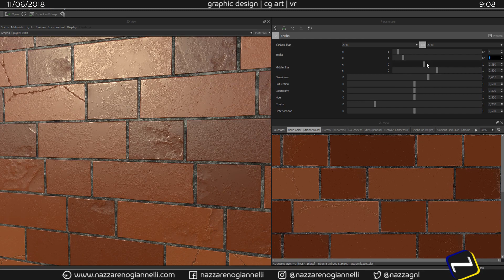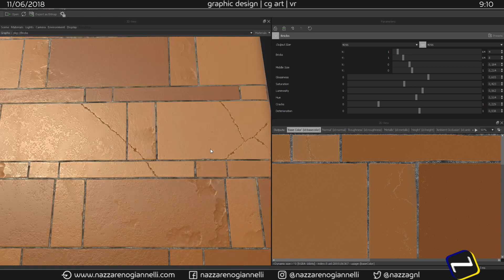Substance Fully Procedural Bricks Material (.sbsar free download)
A fully procedural bricks material with the following exposed parameters:
-  Output Size (from 1 to 4096 px)
- Bricks (XY number from 1 to 64 each)
- Middle Size (middle row dimensions variation)
- Glossiness
- Saturation
- Luminosity
- Hue
- Cracks (amount of surface cracks)
- Deterioration (amount of surface deterioration)